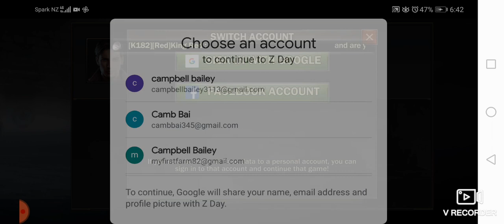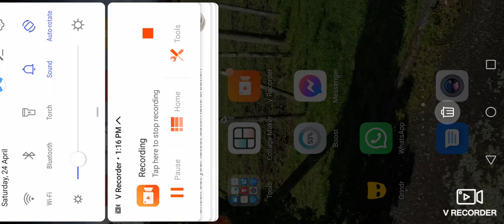17 May 2021